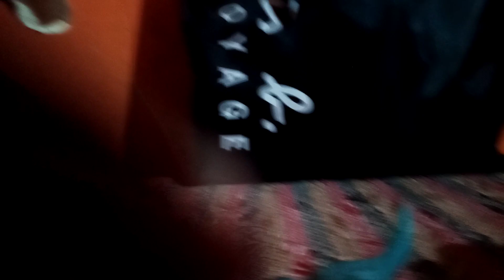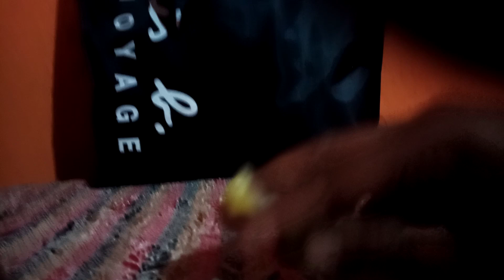Siamotyrannus vs stegoceras